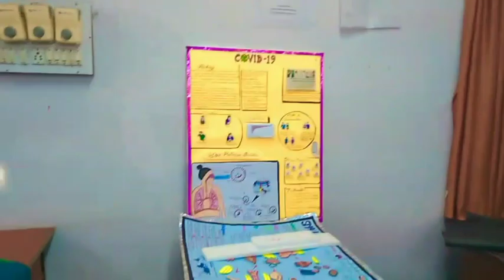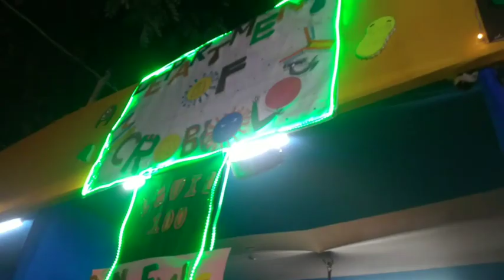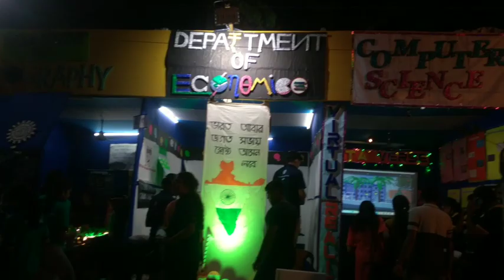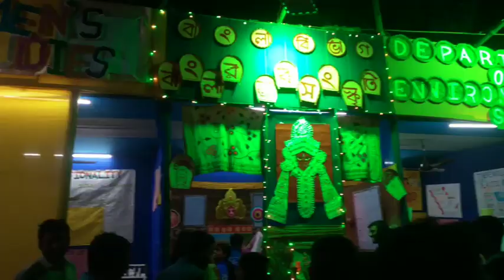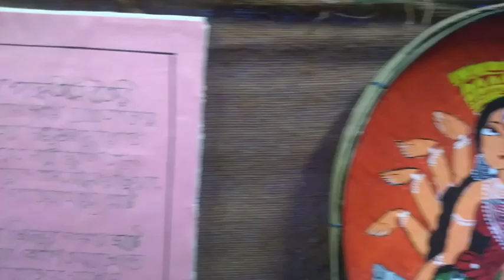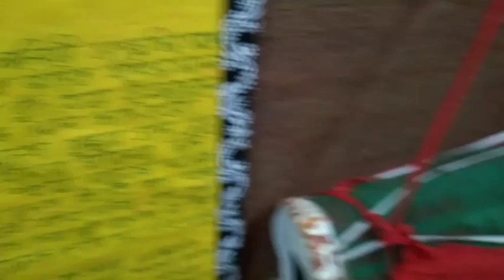Muktadhara 2023❤️ || The University of Burdwan || Social '23 🥳🥳 || Part: 1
প্রতি বছর বর্ধমান বিশ্ববিদ্যালয় social এর আয়োজন করে। এই বছর আমার লাস্ট সোশ্যাল। তাই ভাবলাম তোমাদের কেও দেখায় আমরা কেমন social celebrate করি।